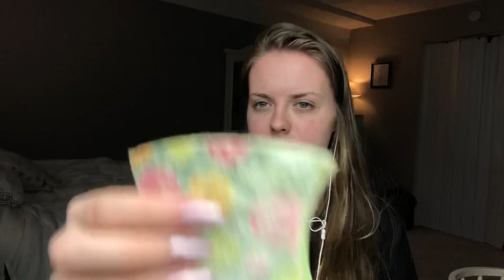ASMR! Tapping On Random Items!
Another tapping video for you guys!! Love you all!❤️

~With love, Lindsey